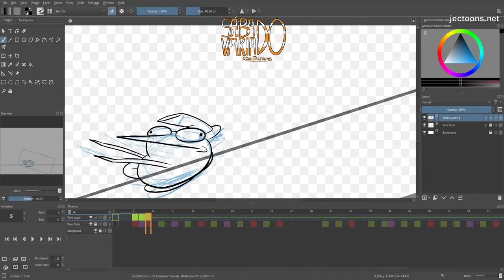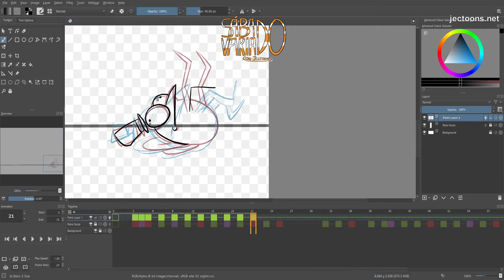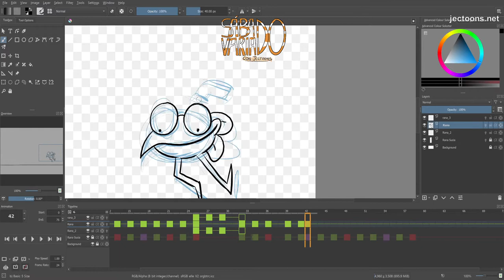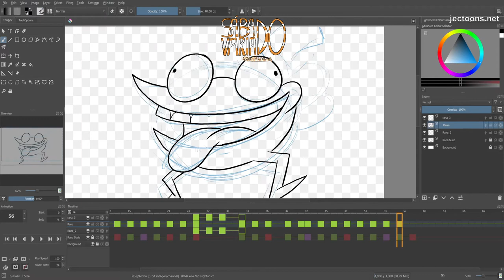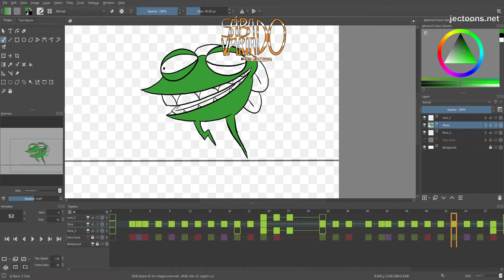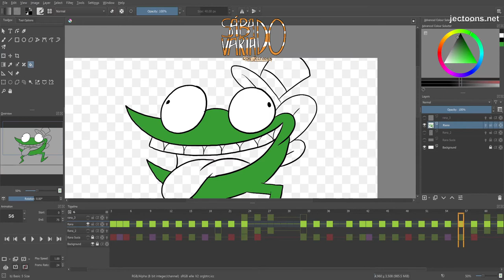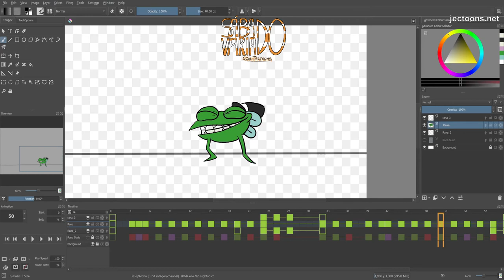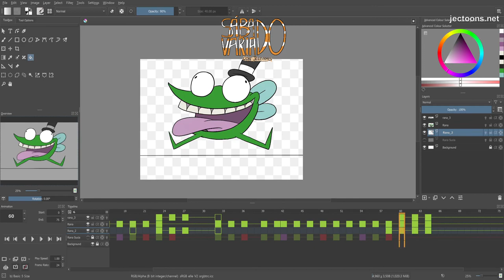Sábado Variado 07 - Raniman2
...en el que limpio y coloreo mi animación de la Rana del Sábado Variado Pasado.